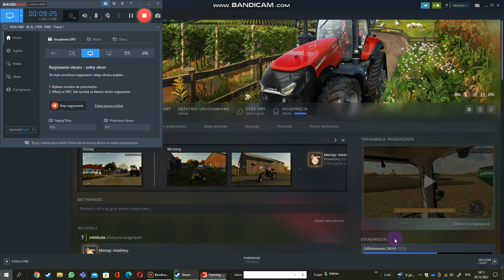Nie realny odcinek. Nowy ciągnik❓❗😱💥 "Na Ździechowie" E51 FS22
Massey❤